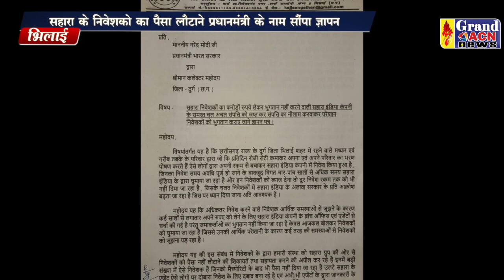ज्ञापन अपर कलेक्टर Sanjay Dubey